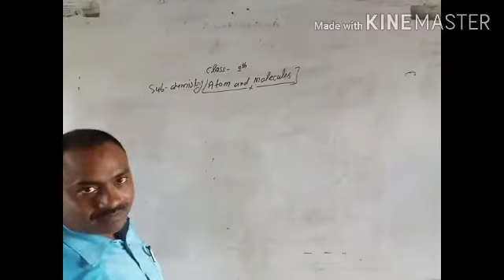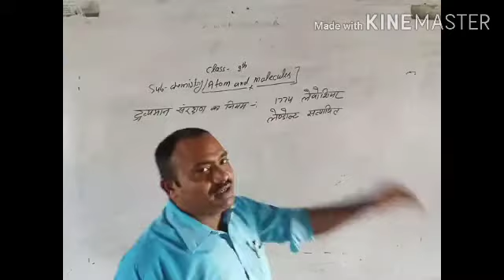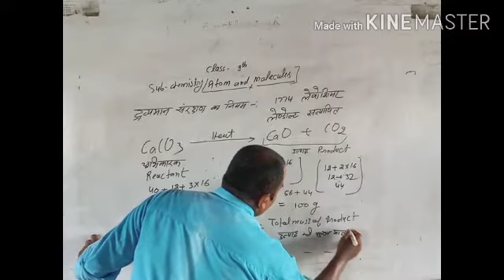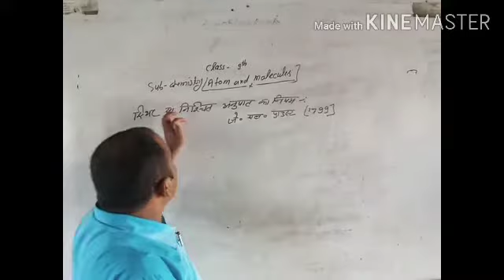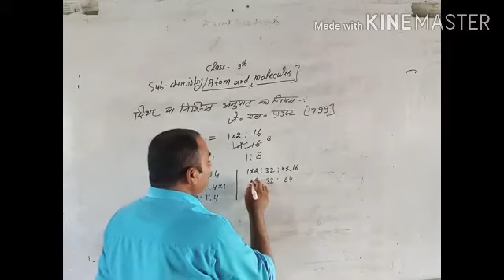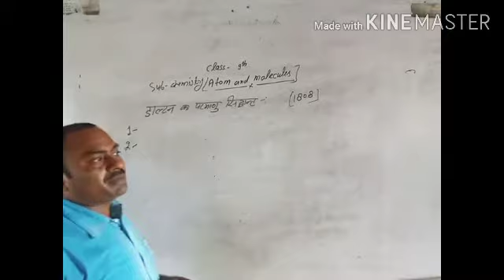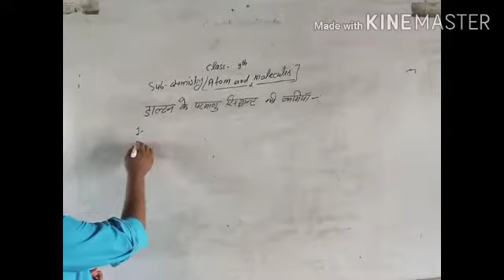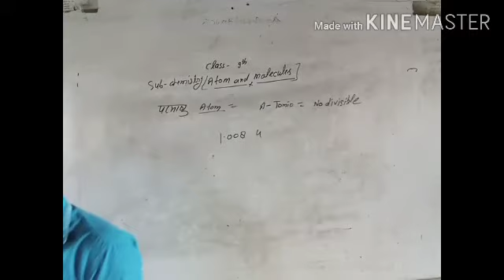Atom and molecules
Chemistry by Vijay Gupta Sir